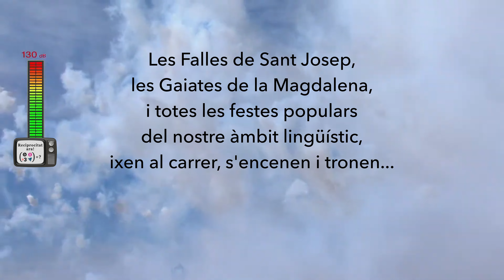MASCLETÀ PER LA RECIPROCITAT